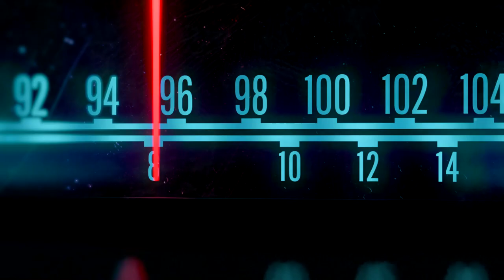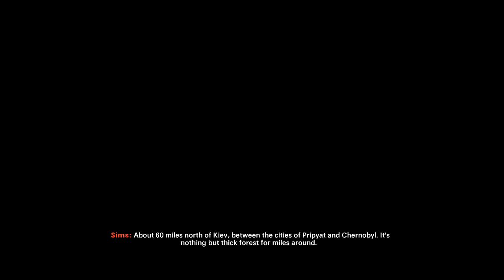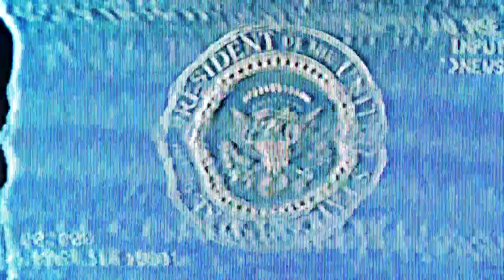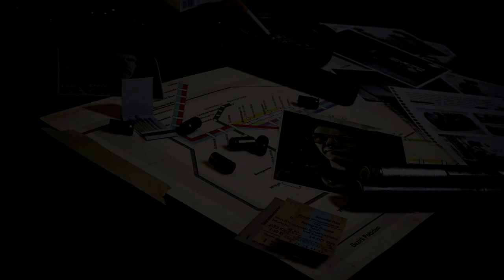Ashes to Ashes Mission (Lie Decision) - Call of Duty Black Ops Cold War Campaign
Trophy Earned:

Ashes to Ashes - Complete Ashes to Ashes in Campaign on any difficulty

Use code "TheEvanYon" when you spend your V-Bucks on Fortnite, buy games on the Epic Games Store, or use the referral links below to buy games on the Epic Games Store, to support the channel (When clicking on the link I earn a portion of the sales EpicPartner EpicAmbassador).